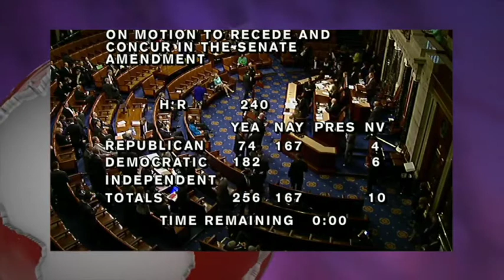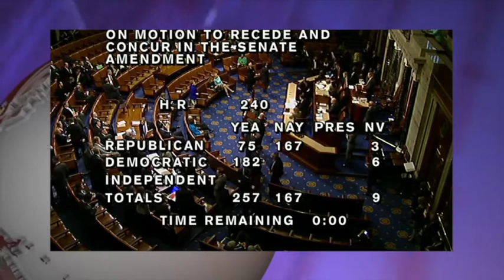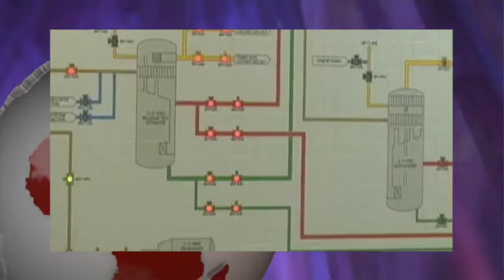گزارش های روز جمعه 7 فروردین - تلویزیون ایران فردا